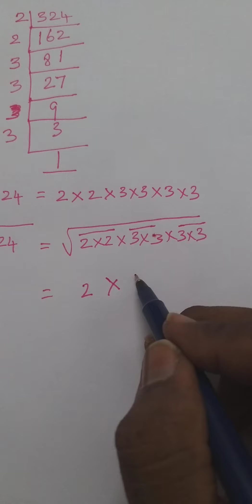கணிதம் 8 ஆம் வகுப்பு - வர்க்கமூலம் காணுதல் -1